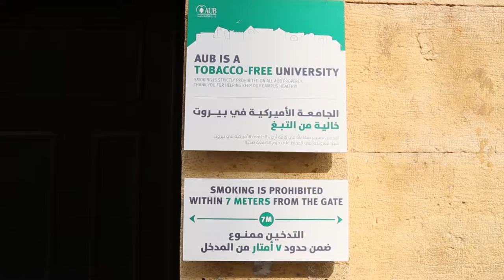WHO Lebanon: Dr. Khuri awarded with the No Tobacco Award فضلو خوري يحصل على جائزة الامتناع عن التبغ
Dr Fadlo Khuri, President of the American University of Beirut, received two awards from WHO for his contribution to reducing tobacco use and making the university’s campus tobacco ree. The first award was the World No Tobacco Day 2018 award and the second the WHO Director-General's Special Recognition Award.

حصل الدكتور فضلو خوري، رئيس الجامعة الأمريكية في بيروت، على جائزتين من منظمة الصحة العالمية تقديراً لجهوده في مكافحة تعاطي التبغ وجعل حرم الجامعة الأمريكية في بيروت خالياً من التبغ. وكانت الجائزة الأولى التي حصل عليها الدكتور خوري هي جائزة اليوم العالمي للامتناع عن تعاطي التبغ لعام 2018، والثانية هي الجائزة التقديرية الخاصة من مدير عام منظمة الصحة العالمية.